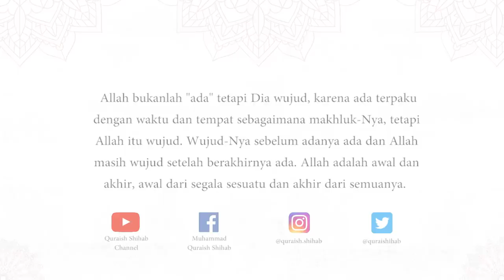Allah Wujud Sebelum Adanya Ada | M. Quraish Shihab Podcast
Allah tidaklah terpaku dengan waktu, karena Allah adalah pencipta dari waktu, sehingga tidak ada masa lalu, masa kini atau masa depan bagi Allah. Berkaitan dengan waktu, Allah mempunyai dua nama yang dinisbahkan pada-Nya, yaitu Ya Awwalu dan Ya Akhiru. Keduanya berkaitan dengan wujud Allah sebelum dan sesudah adanya ada.

Bagaimana makna dari kedua nama Allah ini? Apakah dua nama ini bisa kita teladani?

Podcast episode ini merupakan hasil rekaman pada Januari 2013, berasal dari kajian yang diselenggarakan setiap Ahad awal bulan di kediaman M. Quraish Shihab, sehingga harap difahami jika terdapat konteks kajian yang berbeda dengan waktu sekarang.